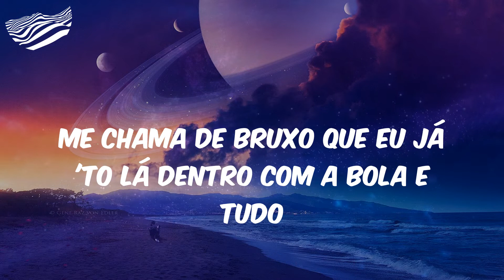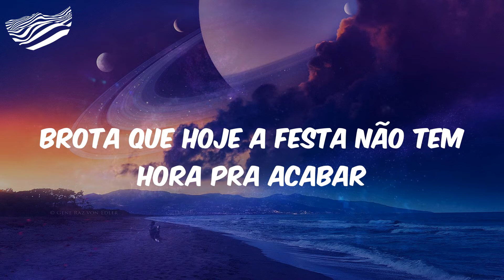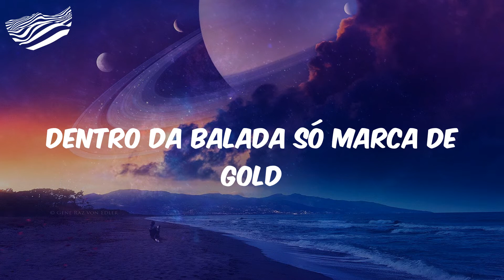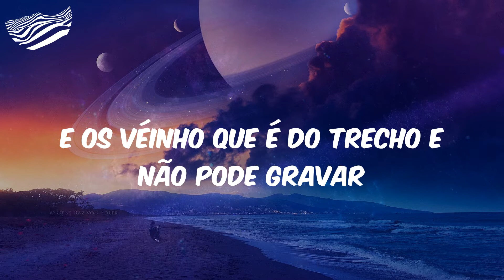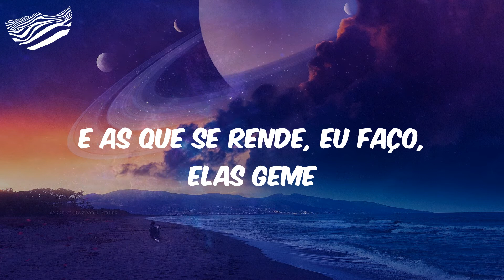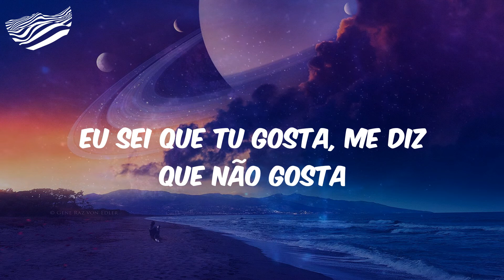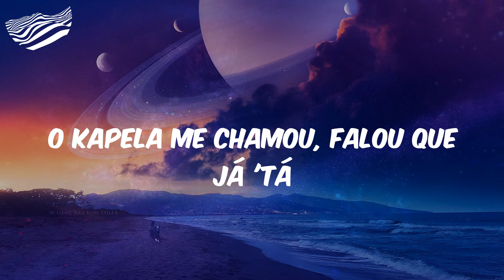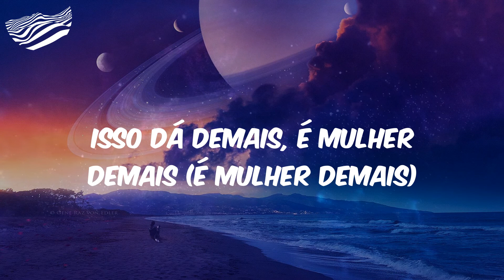MC Kapela - Festa Linda 2 (Letra)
DJ W
'Cê quer saber o que eu faço pra ter o que eu tenho?
'Cê quer saber o que eu tenho e fazer o que eu faço?
É muito pra entender pra pouco entendimento, só lamento
'Tá achando que é trem de arrastar pra baixo? (Vai)
Joga ela no peito do pai
Que eu domino a situação em questão de segundo
Eu não sou o Gaúcho, mas o pai é choclo
Me chama de bruxo que eu já 'to lá dentro com a bola e tudo
Produto ruim no mercado não entra
E não é diferente aqui na festa linda
Eu sei que apelei, 'to de boa de Play 5
Escolhendo o Resto do Mundo no FIFA
Não é querendo ser pá, não é querendo me achar
Se eu fui arrogante, perdoe
Acha forte o PSG de Messi e Neymar
Então vai ver a seleção da festa linda 2
Eu 'to convocado pra essa seleção
Então não me leve a mal
Na conta tem milhão, nela nóis põe o pau
Elas 'tão com bundão, elas 'tão com o mil grau
O W faz o som, o beat é surreal
Eu vi distante os teus kit, eu passei por lá
Parei na Palazzo depois do MK
É festa linda, muita menina
Meca, Porsche e Jaguar
Nóis pega as da vila da Milé Car
As clandestina 'tá maravilha
Aqui só tem bandido, só tem ladrão
Que faz pix pra mais de um milhão
Que investe em ouro e clona os cartão
Banca as bandida e rouba os coração
Brota que hoje a festa não tem hora pra acabar
Nóis são foda, 'to colando pra poder colaborar
A visão já foi passada, a mulherada não se cansa
Todo mundo bebe, todo mundo transa
Trava, vem por cima, senta tipo Monalisa
Fazendo várias loucura, depois senta e paralisa
Sacanagem rola firme, pode chamar suas amiga
Vai contraindo com o bundão
Vem contraindo com o bundão
Mulher, senta, vai fazendo a posição
que hoje é festa de ladrão
Tudo que é festa linda eu vou
E é lá que eu vou
Desligo até o celular
Minha mina até mim bloqueou
Bagulho endoidou, vou terminar
Na verdade, tchau pra dor de cabeça
Só se for na debaixo de tanto comer buceta
A gente brigou, eu mandei ela embora
Olha como eu 'to feliz agora
Vai ser tanta garota, sai da minha bota
Pode ir embora, pode ir embora
Rasgou minhas roupa, queimou os 12 mola
Sabe, nóis tem o plaque e anda bem trajado
Dentro da balada só marca de Gold
Silicone é brinde se nóis mete o saco
E se transar gostoso ganha iPhone 12
Nóis saca tudo, não bloqueia nada
É festa linda, nosso bonde banca
Nóis colhe a GG que é mais de 200
Te apresenta a tropa do arranca
PagSeguro nóis recolheu tudo
Se tiver conta, manda no PV
A festa do chefe nóis domina tudo
E ainda por cima domina as bebê
Bebê, brinquei com você, mozão
Hoje é festa linda, convoca as suas amiga
Pra fazer um arregaço, festa de ladrão
Hoje eu 'to trajadão com a camisa da seleção
Nóis faz chover Dom Pérignon que é pra comemorar
Festa linda, e os vilão, as paty com o corpo grandão
E os véinho que é do trecho e não pode gravar
'Tá brecado quem é perrequeira
Quem é perrequeiro e quem não é aliado
Não entra safado, acata o papo
E as casada também não entra
Vou de colher que ela tá dando sopa
'Cê 'tá ligado, o Tubarão devora
Essa mina é comida saudável
Tubarão ficou fit, e agora?
Anima, minha sócia
Traz o bico verde que ela gosta
Dose de maçã verde pra charmosa
Também traz o melzinho que nóis gosta
Nóis gosta, adora
É festa linda
Olha todas elas peladinha
Tão jogando a bunda na piscina
Sabe que é piranha e chamou Tubarão pra nadar
É festa linda
Chama as top treze, as que fecha no contexto
As que tão aceitando pix, é só me acionar
Vai tá habilitando tudo e é tudo puta de luxo
As do rabo absurdo, eu fiz questão de dar
Silicone e Led, iPhone Pad
Quiser presentin', eu vou pagar
E as que se rende, eu faço, elas geme
Chegar se treme até gozar
e o Lalá vai cantar
E as filipeta, claro, vai subir
Calcinha dela quando vai baixar
Rasta pra cima se quer viver assim
'Tá tipo chefe, tipo marajá
Fala com a puta, não quer usufruir
Só cadastrar que nóis vai contratar
Paga viagem, se quiser Madrid
Fala ou não fala, pode avisar lá (o Lalá vai cantar)
Fala ou não fala, pode avisar lá
Poxa vida, 'cê que saiu da minha vida